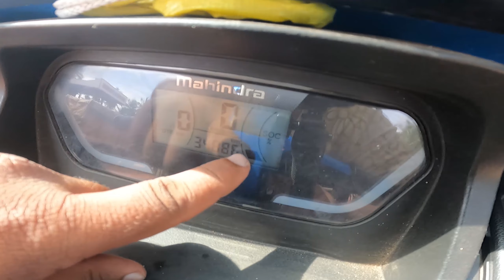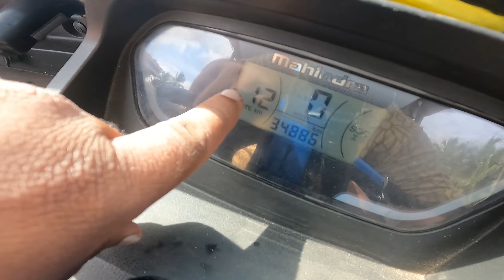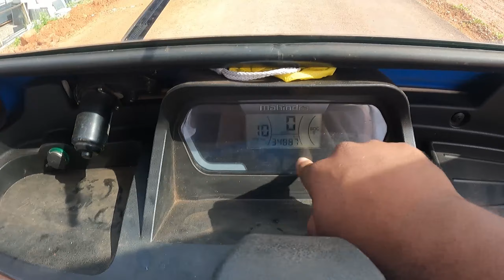Best Used Electric Autorickshaw For Sale|How to Drive Electric Autorickshaw|Mds Creation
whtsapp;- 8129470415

HINDUSTAN USED AUTO LAND
COMMISSION AGENCY, VELIMUKK
THALAPARA

This is a video of a used autorickshaw selling company near Thalappara on Kozhikode Thrissur Road, the company mainly focusing CNG Autorickshaw and Atc..plz suport and subcrib and thank you...

used autorickshaw for sale
used autorickshaw for sale in malappuram
best used autorickshaw
used autorickshaw
auto modified
cheep rate autorickshaw
mds creation
Cng autorickshaw for sale
2018 cng autorickshaw for sale
cheep rate autorickshaw
cng convert
cng autorickshaw collection
auto rickshaw
auto rickshaw modified
cng
cng auto rickshaw
cng auto second hand
bajaj maxima z cng bs6
cng bus in kerala
coconut tree machine
hykon electric auto
sreeram vehicle lelam
used auto rickshaw for sale in kollam